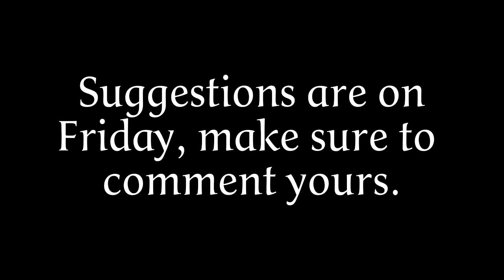April 10, 2023